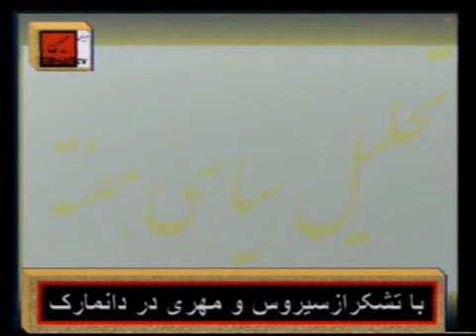چرا طرح انتخابات آزاد آدرس اشتباهی است؟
Rezafani weekly talk show on Mihan Tv talks about Free election